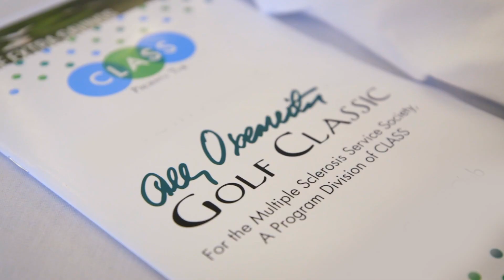2023 Alby Oxenreiter Golf Classic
Community Living and Support Services (CLASS) welcomes you to our Youtube channel. CLASS is a nonprofit organization that offers different services to individuals of varying abilities. Originally chartered as UCP of Pittsburgh, CLASS is growing into new regions and expanding its services.

CLASS is driven by organizational values that foster community inclusion for people with disabilities.  The organization offers a variety of individualized services ranging from independent living skills training in the classroom to community-based case management for social, recreational, and residential supports.